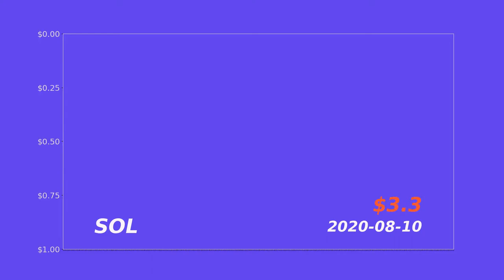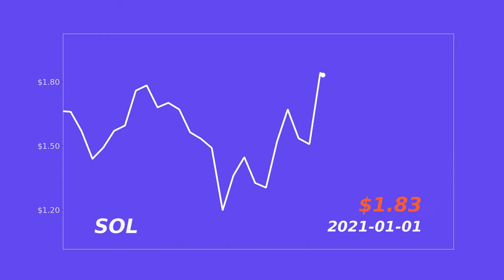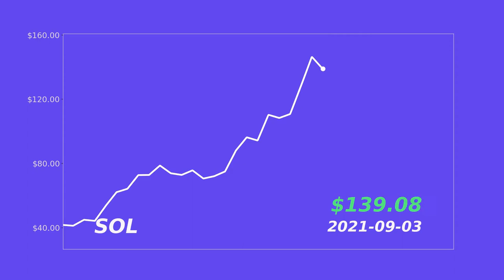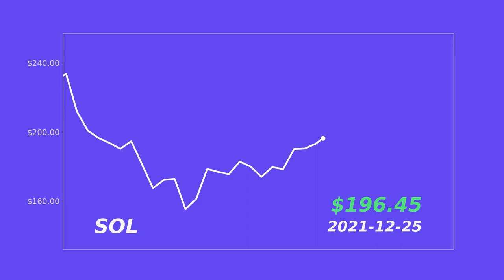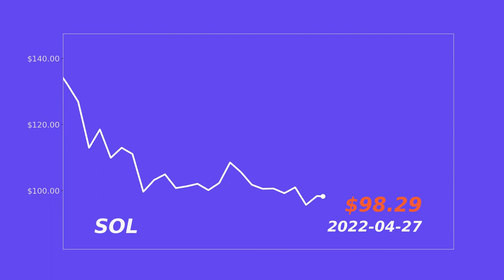Solana (SOL) Price History 2020 - 2022 | Timelapse Animation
Price history and movement of Solana (SOL) from 10 August, 2020 to 04 May, 2022.

Data provided by Alphavantage.co.
These videos are ment to give an insight into the price movement history and other financial indicators, patterns and external factors.